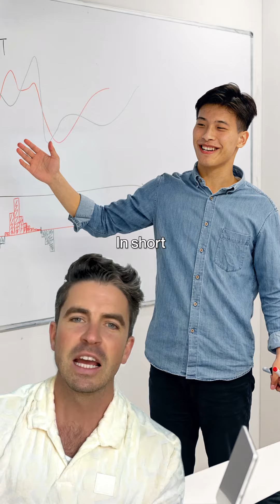Don’t fall for dubious claims in product marketing 🧐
Trust your gut with us! Stay full and energized with the clinically-proven + gut healthy prebiotic fiber snack that stops mindless snacking.